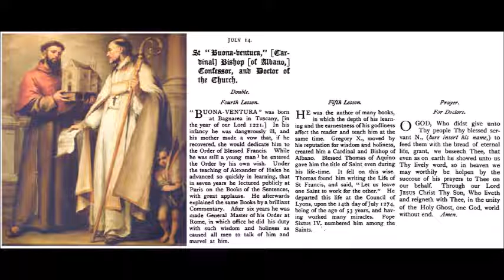Jul 14 - Saint Bonaventure - Franciscan - Bishop of Albano - 1274 - Lyons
Sancti Bonaventurae,
Ordine Minorum, Episcopi Albanensis, Cardinalis.
From the 1908 Roman Breviary.